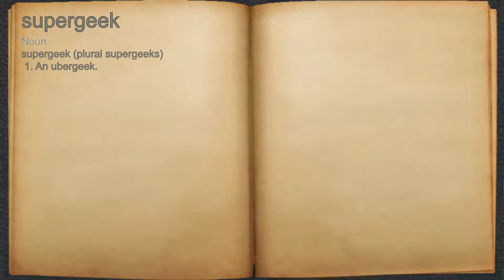What does supergeek mean?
A spoken definition of supergeek.

Intro Sound:
Typewriter - Tamskp